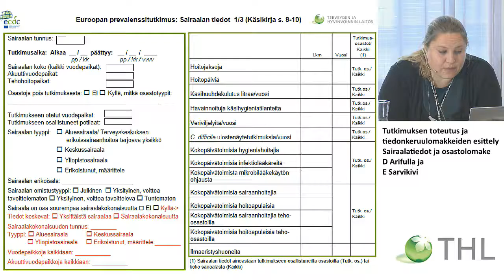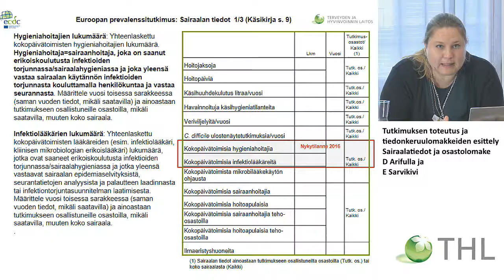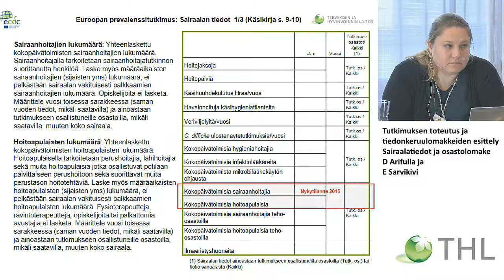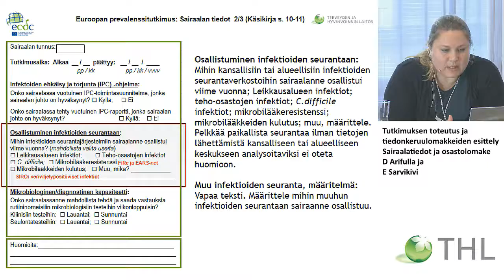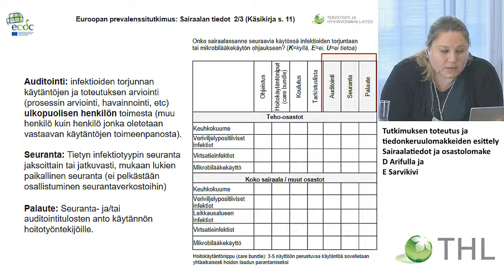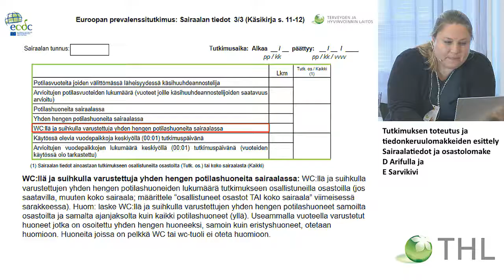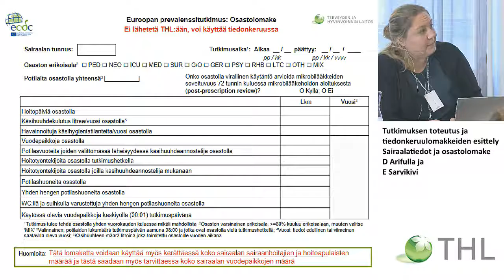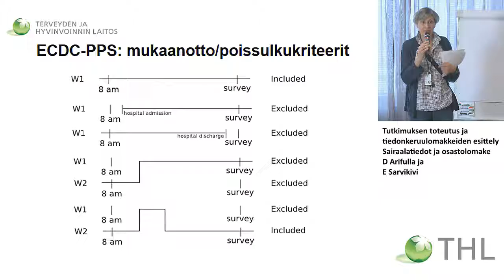Sairaalatiedot ja osastolomake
Euroopan prevalenssitutkimus (ECDC-PPS) - koulutuspäivä

Tutkimuksen toteutus ja tiedonkeruulomakkeiden esittely
D Arifulla ja E Sarvikivi